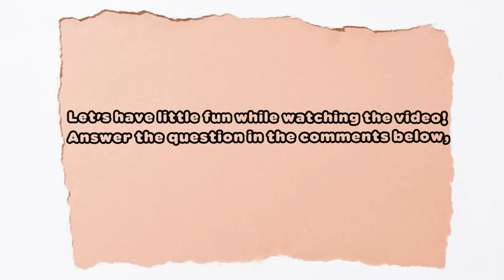How to draw Football memory drawing tutorial step by step for beginners to win art contest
how to draw friends playing football or soccer game outdoor  easy memory  drawing for beginners to win any art contest. Paint with me! This Painting activity idea is also good for family art day. Make this art by following these easy step by step tutorial. It is a small & quick drawing of a playing day scenery that can be useful for drawing projects & also for beginners who want to learn art or painting who find it difficult to paint or draw humans. Learn to draw and paint three humans playing in garden lawn illustration for beginners to learn art. Make this unique art drawing painting and get full marks in any painting art drawing competition.